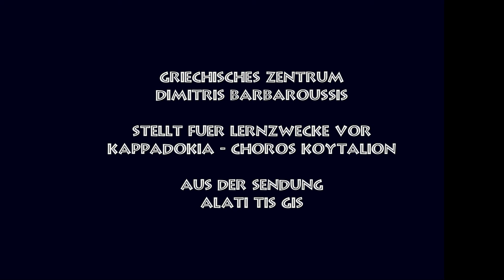Kappadokia - Choros Koutalion